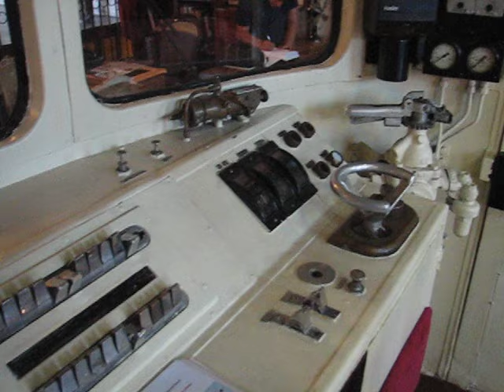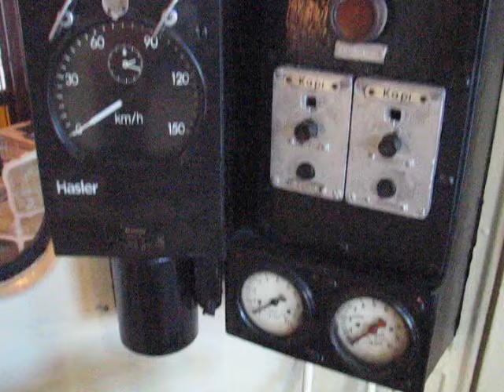[20110913][TCDD] Koleją po ogródku sułtana i najniebezpieczniejszej dzielnicy. Sirkeci - Yenikapi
Kontynuując wizytę w Stambule, wolne popołudnie Panie postanowiły spędzić na zakupach, a my... udaliśmy się do mini muzeum kolei na dworcu Istanbul Sirkeci. Nie sposób było sobie również odmówić skorzystania z gościnności Kolei Tureckich i przejażdżki wybrzeżem Morza Marmara. Tradycyjnie z okna pociągu rozpościerają się nieco odmienne widoki, odsłaniające inne, mroczniejsze oblicze miasta, niż z wydeptanych szlaków turystycznych.
Zapraszam na krótki filmik z przejażdżki.